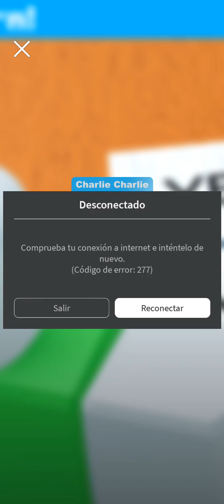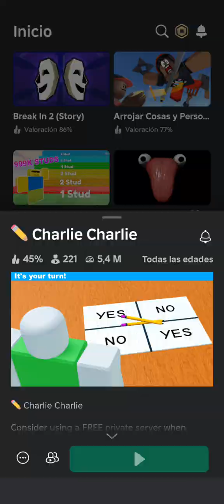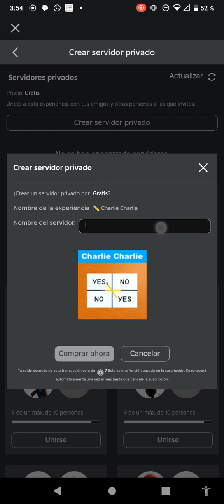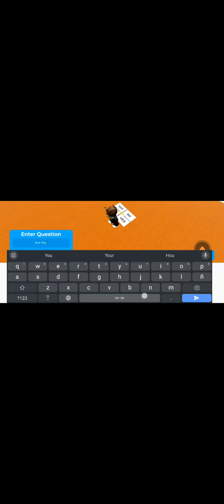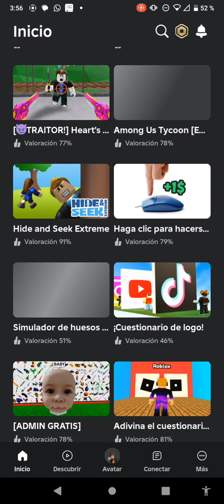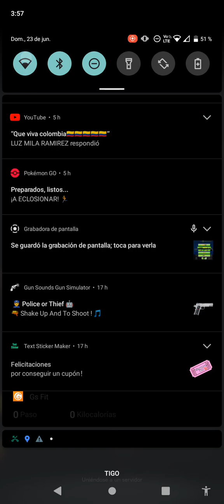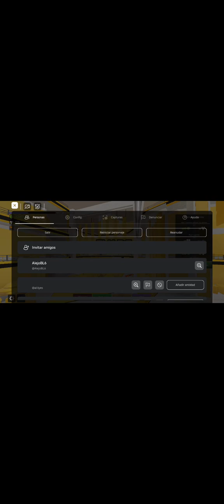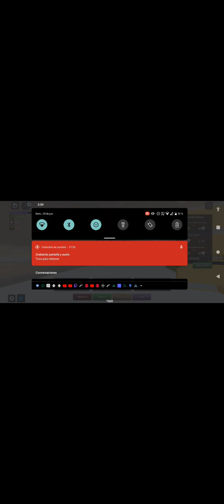23 de junio de 2024